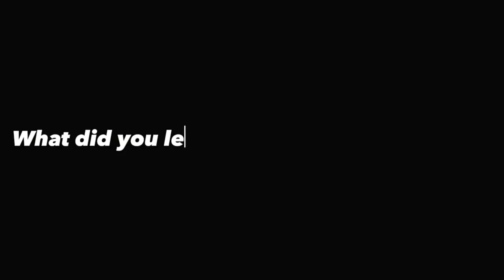LIONEL MESSI: The pure magician of the game 💪 MOTIVATIONAL VIDEO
*LIONEL MESSI: The pure magician of the game* Uncover the legend's journey in 'LIONEL MESSI: The Pure Magician of the Game.' This compelling video will take you on an exhilarating ride through the inspiring story behind the unparalleled success of Lionel Messi, the wizard of football.

From his humble beginnings on the streets of Rosario, Argentina, to becoming a global icon in the sport, this documentary immerses you in the challenges, sacrifices, and unwavering determination that forged the extraordinary footballer we know today. You'll bear witness to how passion and love for the game propelled Messi to overcome seemingly insurmountable obstacles. His journey, marked by moments of triumph and adversity, will inspire you to pursue your own dreams with fervor and courage.
Get ready to be moved by the most intimate and touching memories of Lionel Messi's life, from his days as a prodigious child to his anointment as the world's greatest footballer. In a special episode of "Behind the Triumph,"  @DetrasdelTriunfo  we introduce you to the magician of the game.

"LIONEL MESSI: The Pure Magician of the Game" is more than just a football video; it's a tribute to the strength of the human spirit and a celebration of greatness achieved through unwavering dedication. Don't miss this captivating tale of success that will touch your heart and leave you in awe!